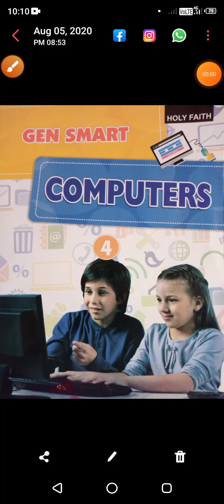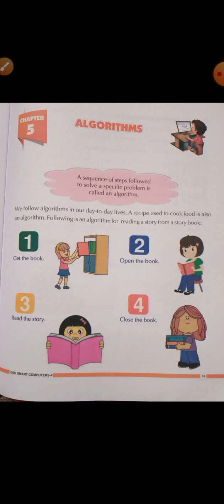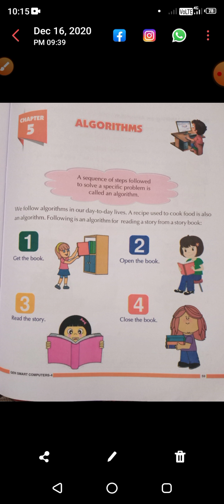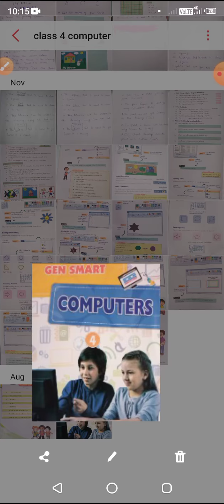class-4, subject-computers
Lesson-5, Algorithm